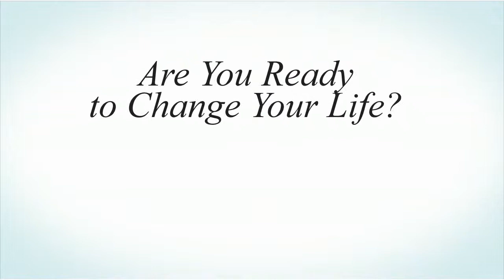Kim Duncan Testimonial